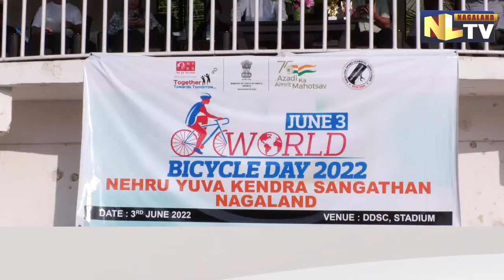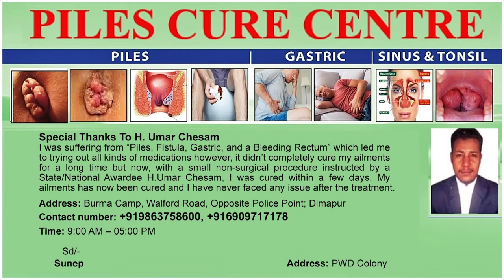NYKS NAGALAND ORGANISES WORLD BICYCLE DAY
As the whole world is celebrating World Bicycle Day, Dimapur district on June 3 also celebrated the day. The program was held in two sessions at the DDSC Stadium, Dimapur. The event was organised by the Nehru Yuva Kendra Sangathan, Nagaland in collaboration with Nagaland Sports and Climbing Association and NSS, Dimapur. The event was flagged off by Advisor for Youth Resource and Sports, Government of Nagaland, Zale Neikha. A total of 75 participants took part in the event and the youngest participant is Dithong L Bomer, a 4 years old lad